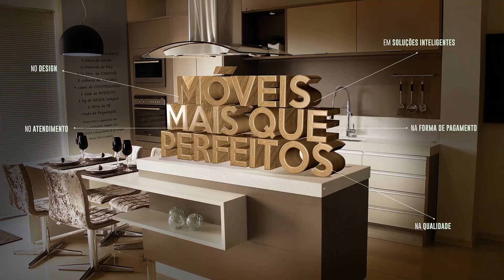PM de bom Jesus da Penha recupera veículo tomado de assalto